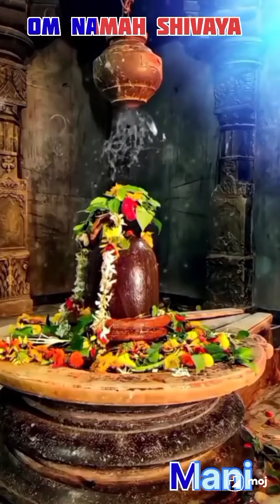Om Namah Shivaya